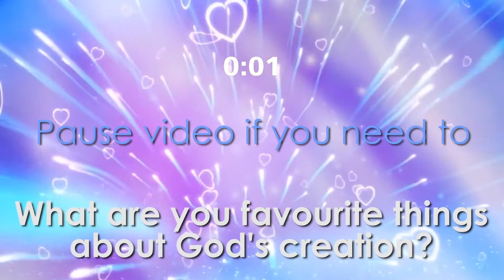Top Favourite things about Creation (05 10 2020)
A Collective Worship (assembly) previously produced and shared for Faversham's schools and now available on YouTube